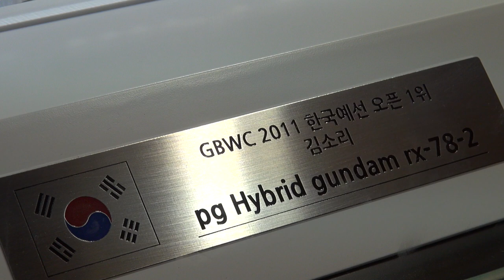GUNPLA EXPO (Coex, Korea) - GBWC 2012 PG Hybrid GUNDAM RX-78-2 김소리 -